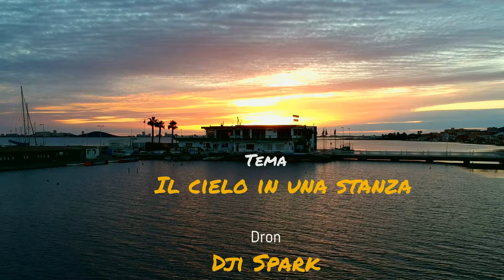il cielo in una stanza